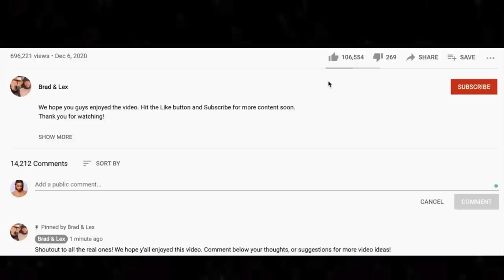🎵 Fleetwood Mac - Big Love REACTION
Thanks for checking out our Fleetwood Mac reaction. Big Love was one of Lex's favorite songs from our live stream.

BTC address: bc1qnk9au02dt90pafnl2tzcq8r4jj67n0h5g82fgj
ETH address: 0x5693df730D342E11DcABbE0BCeE801A5910725d1
XRP address: r4wVQdYAcN3bov8oERmBWgcUHSszDv3HDS

🍼 OUR BABY REGISTRY ⬇